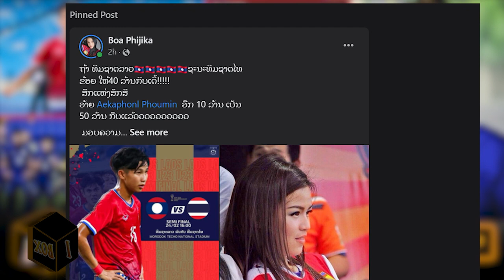laos U23: ຢູ 23 ລາວ ຜົນງານດີແຕ່ຍັງບໍ່ມີໃຜອັດສີດ ມາດາມໂບ (boa phijika) ຈະອັດສີດ 50 ລ້ານຖ້າຊະນະ ໄທ ໄດ້